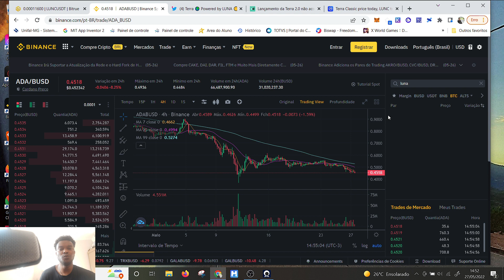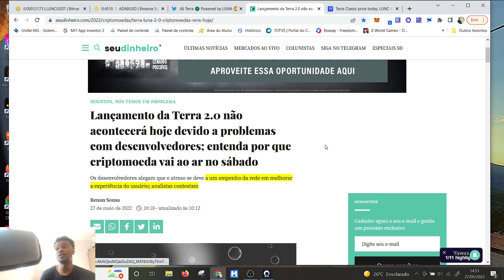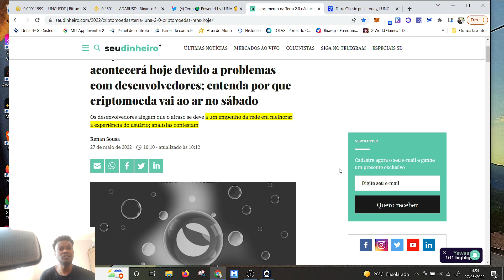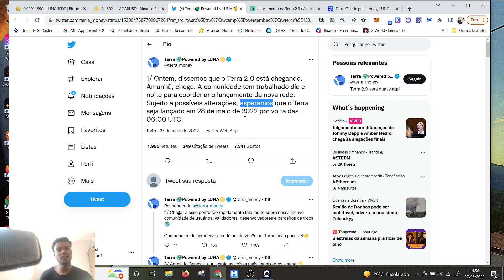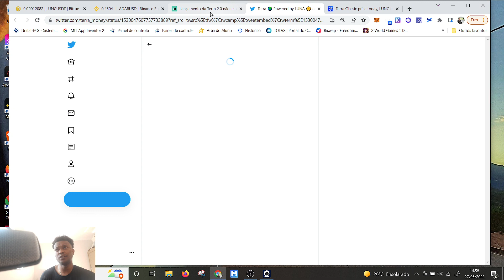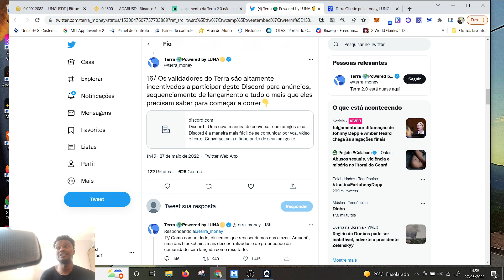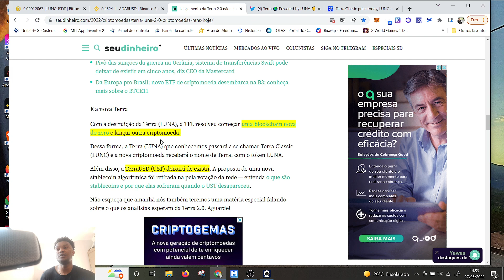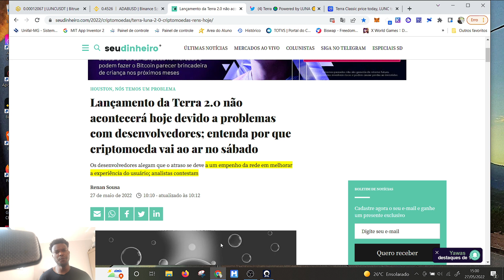TERRA 2 0 NOVA DATA E HORA DA LISTAGENS NESSAS EXCHANGES ATENÇÃO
TERRA 2 0  NOVA DATA E HORA DA LISTAGENS NESSAS EXCHANGES ATENÇÃO trago para você o horário e a data da nova listagem da terra 2.0 que foi adiada, vem comigo que vou te explicar  tudo em detalhes e te preparar para  a nova listagem da terra 2.0.Já iniciamos a TERRA 2.0  com adiamento por parte da TFL UM ATRASO QUE  já gera questionamento sobre  a validade e efetividade da nova blockchaim TERRA 2.0.

TAXA GRÁTIS PARA PRIMEIRA COMPRA DE CRIPTOMOEDAS DIRETO NA METAMASK

LINKS

CURSO COM DESCONTO DE 50% PARA VOCÊ QUE QUER COMEÇAR A SABER MAIS SOBRE O UNIVERSO DAS CRIPTOMOEDAS, LINK ABAIXO CORRE QUE E POR TEM LIMITADO.

O melhor curso onde você vai aprender 5 padrões gráficos para fazer seus trades e melhor por um preço INCRIVEL DE R$19,90 ISSO MESMO  SOMENTE R$19.90  por um curso que com 1 entrada se paga.

VIDEO SUGERIDO

NÃO CLICK AQUI SE NÃO TIVER CONHECIMENTO EM NFT!!

@AMAURI EUCLIDES